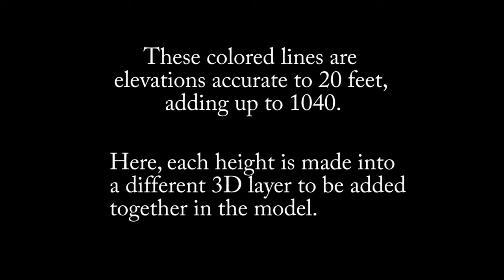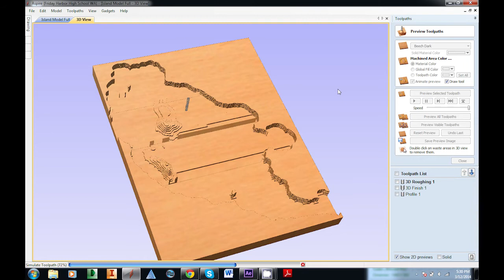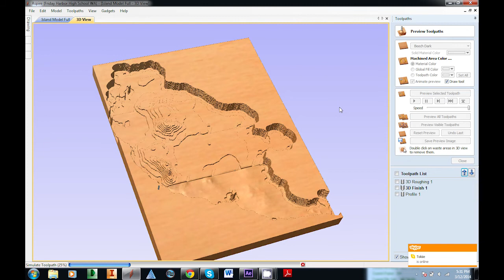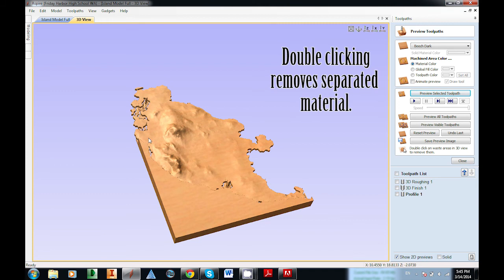Modeling SJI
A demo of how I modeled San Juan Island using Aspire. This was done for the independent study CAD class at Friday Harbor High School. This model will be made in pink foam, and eventually something solid like MDF board,